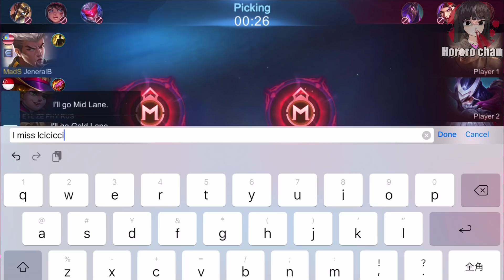I WANT TO PLAY SILVANNA NOT MASHAAAAAAA | MOBILE LEGENDS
why its masha!